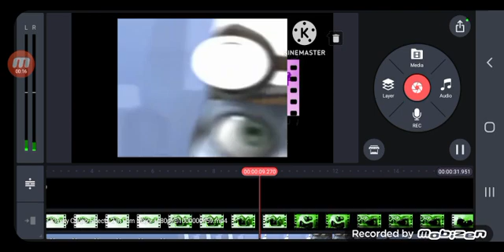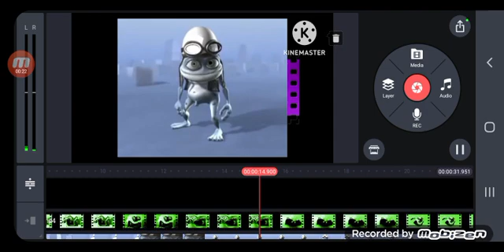My video 1